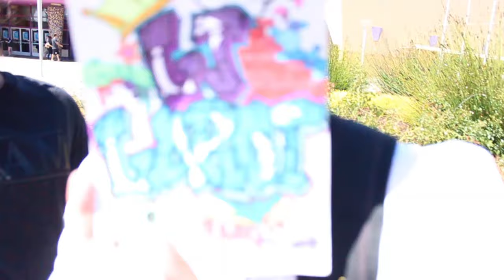Vlog 74: Icon Milpitas!